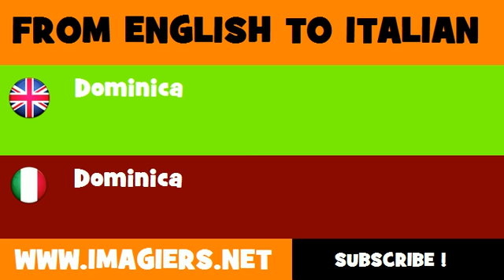How to say Dominica in Italian